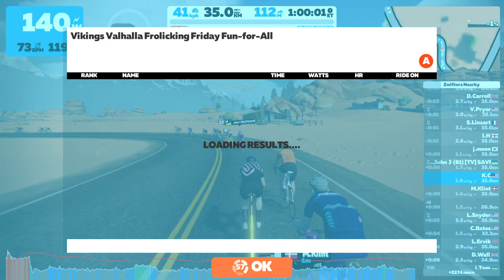Group Ride: Vikings Valhalla Frolicking Friday Fun-for-All (D) on Watopia's Waistband in Watopia